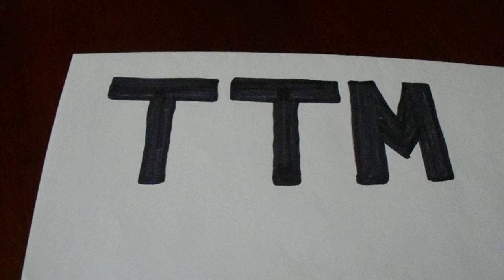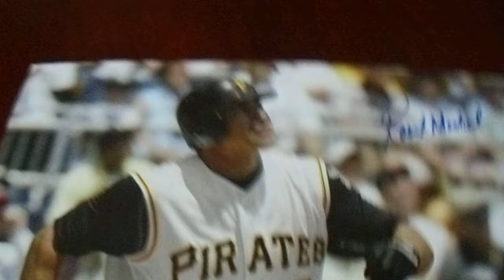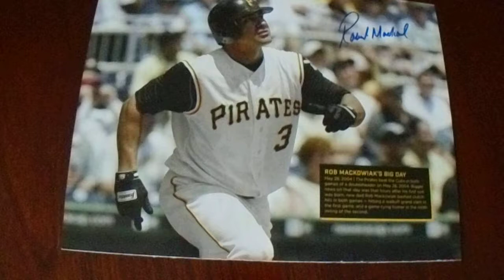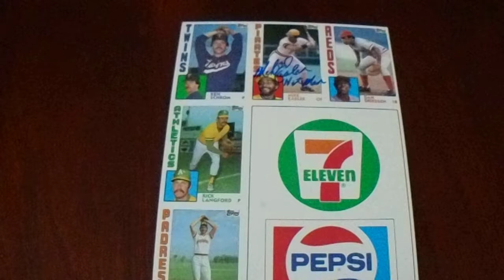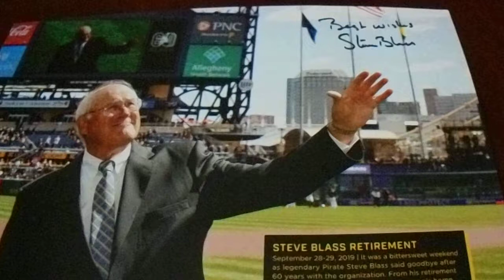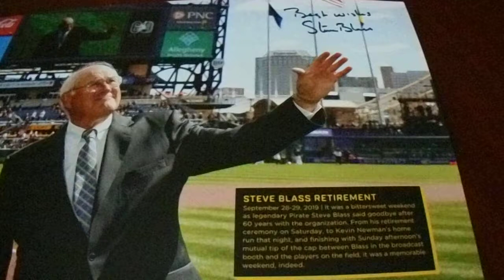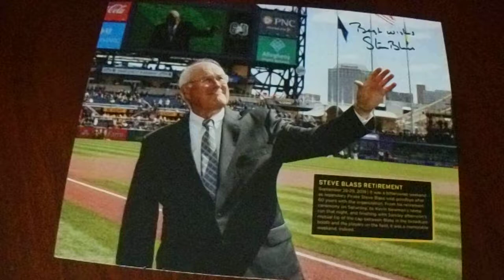August 2020 Part 1 TTM Autograph Recap with 1 Baseball 3 Photos 105 Autos 37 People Rafael Palmeiro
This video is my first of two TTM videos for August 2020.  In this video, I am showing my items that are NOT trading cards and index cards.  My trading cards and index cards will be my next video that I will upload this weekend.  The next video will show 85 trading cards and 15 index cards!

I had a very productive month.  I received 105 autographs from 37 people.

Please do not ask me for addresses.  I get the addresses from SCN and SCF.  I prefer SCN.